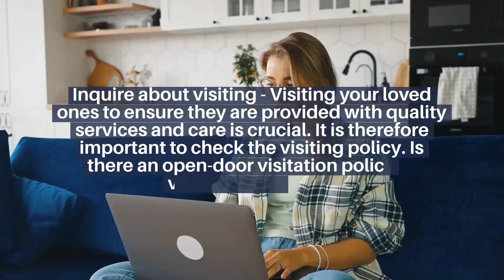Other Tips on Choosing Nursing Homes